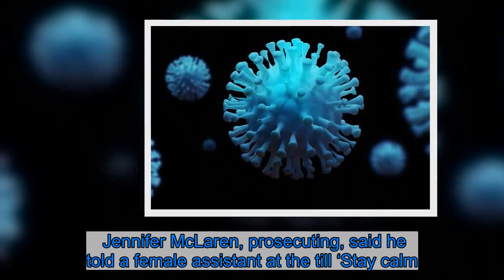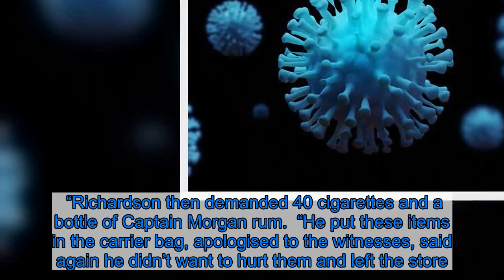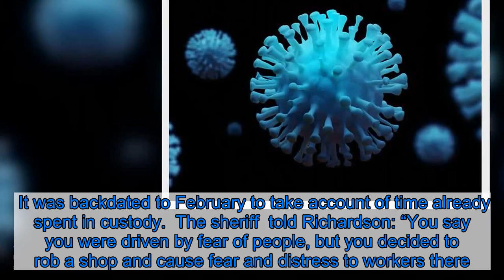Customer told female assistant in Blantyre shop: ‘Stay calm. This is a robbery’.